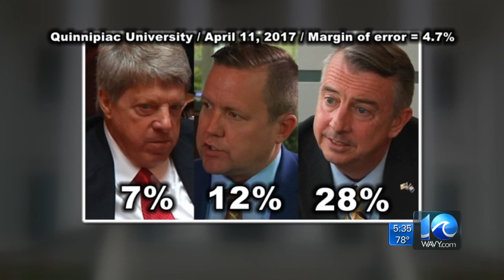Meet the candidates: Republican Ed Gillespie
He's considered the front-runner among the GOP, and Ed Gillespie wants to be your next governor.